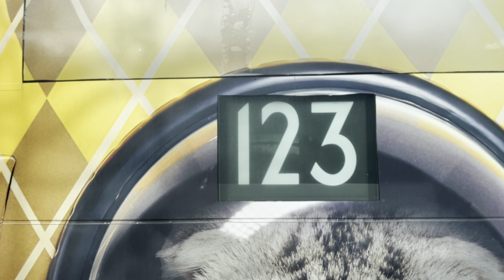[Full Route Visual] London Buses Superloop Route SL2 From North Woolwich to Walthamstow Central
This is a video of the full journey on London Buses Superloop route SL2 from North Woolwich to Walthamstow Central, taken on Monday, 4 March 2024.